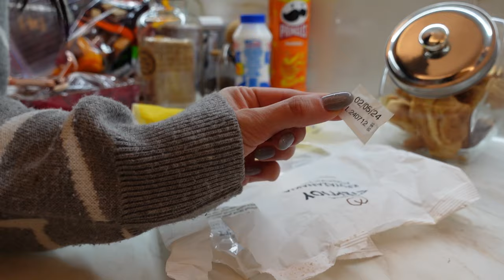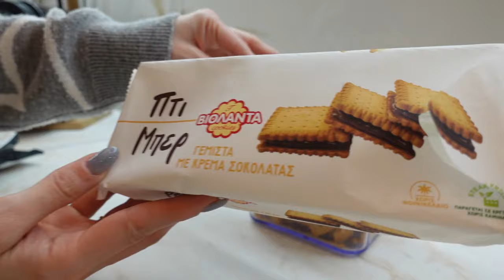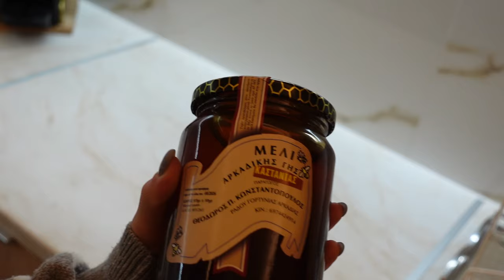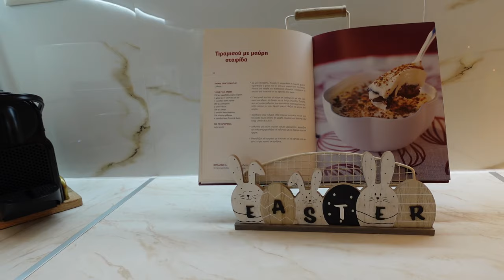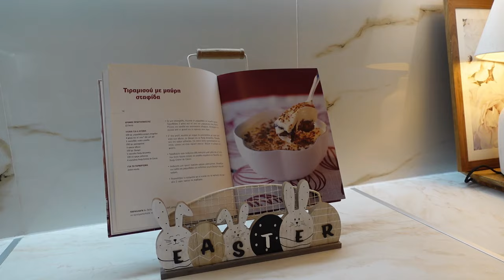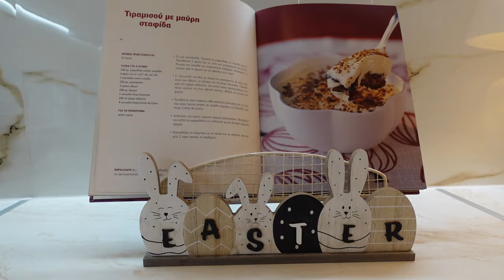ΚΑΘΑΡΙΟΤΗΤΑ|ΕΞΥΠΝΑ TIPS ΟΡΓΑΝΩΣΗΣ|ΞΕΝΑΓΗΣΗ & ΔΙΑΚΟΣΜΗΣΗ ΚΟΥΖΙΝΑΣ| KITCHEN ORGANIZATION | DECORATION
ΑΚΟΛΟΥΘΗΣΤΕ ΜΑΣ ΣΤΟ

Αααα και μη ξεχάσετε να πατήσετε το κουδουνάκι για να σας έρχεται ειδοποίηση κάθε φορά που ανεβάζουμε κάτι καινούριο!